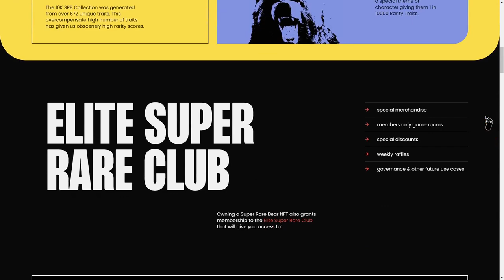SUPERRAREBEARS NFT COLLECTION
a Masterpiece web design project by Zgraya Digital from Estonia was awarded the Site Of The Day certification on Jan 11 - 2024. Congratulations🎊
WELCOME TO THE SUPER RARE BEARS ZONE There is a dimension, beyond that which is known to bear. It is a dimension as vast as space and as timeless as infinity.